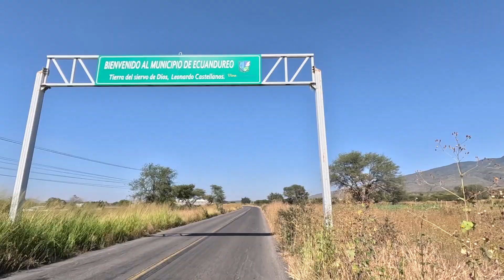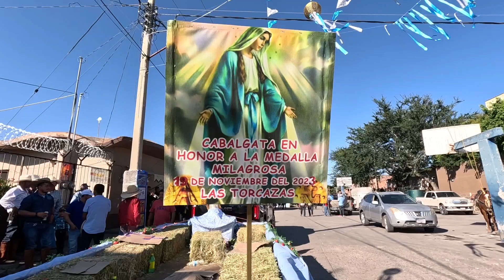Cabalgata de Torcazas en honor a la Medalla Milagrosa muy bien desde la Rinconada Zamora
MUCHO CAMINO SE RECORRIO EN LA CABALGATA DE TORCAZAS